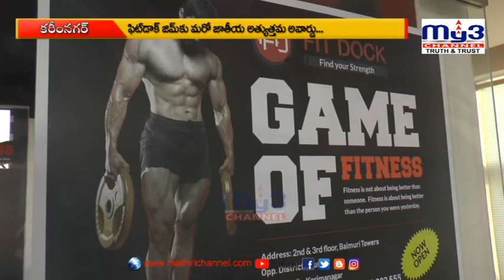ఫిట్ డాక్ జిమ్ కు మరో జాతీయ అవార్డు...MY3 NEWS 8pm 23-12-2021